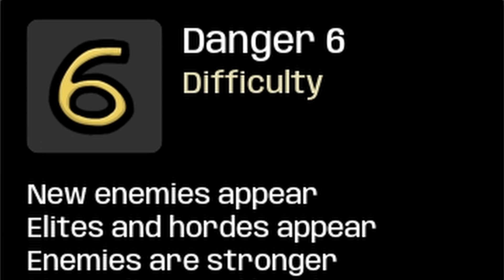Introducing... Brotato DANGER 6!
We took on Brotato's craziest challenge yet, a new difficulty that goes beyond danger 5 with the power of mods... DANGER 6! As for the run itself, we combined loud and jack for maximum chaos (or Kaos, if you will). Trust me, you're not gonna want to miss this one! This new twist of brotato danger 6 made the run super difficult and exciting!

Steam Workshop Mod Links:
- Strong Enemy (Danger 6)

Chapters:
0:00 Super Exciting Intro Whoa You're So Entertained Wow
0:05 Wave 1
0:53 Wave 2
1:28 Wave 3
2:10 Wave 4
3:05 Wave 5
4:01 Wave 6
5:01 Wave 7
6:12 Wave 8
7:41 Wave 9... is no longer friendly
8:56 Wave 10
10:45 OUR FIRST ELITE (Wave 11)
12:26 Wave 12
13:58 Wave 13
15:30 I'm Too Elite (Wave 14)
17:10 Wave 15
18:41 Wave 16
20:17 So that happened... (Wave 17)
22:00 Wave 18
23:46 Wave 19
25:30 FINAL WAVE HERE WE GO
25:38 Thoughts
26:00 Outro 😎